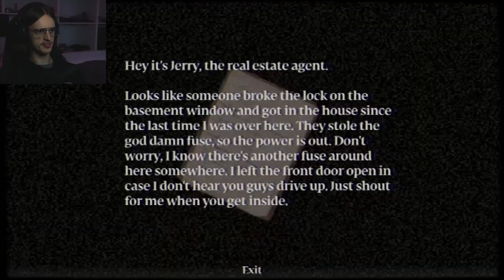Sadistic Bunny Suit Killer - Murder House - Puppet Combo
Hello, Welcome, this is a puppet combo game and it is amazing, final 2 parts coming soon, enjoy :)